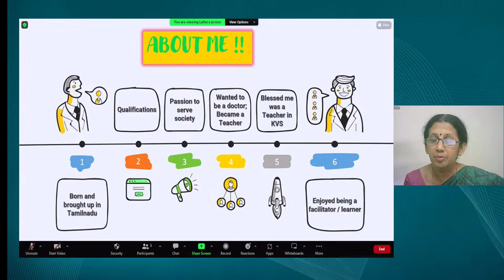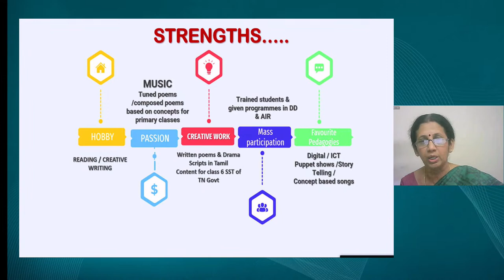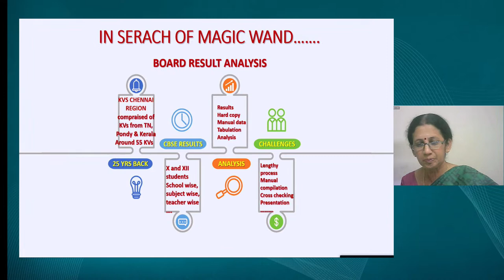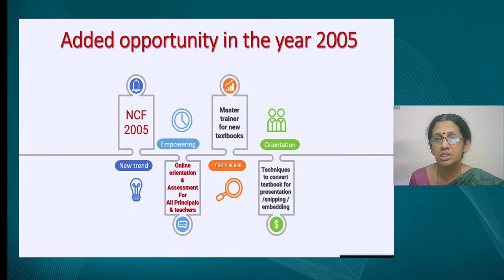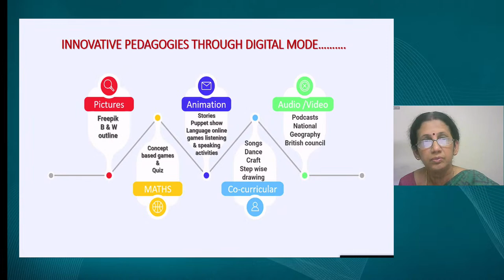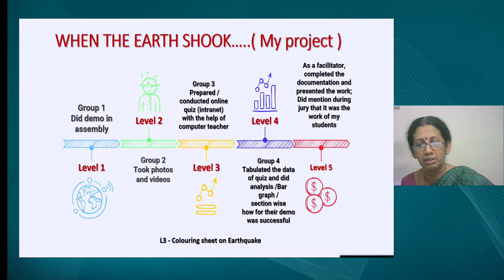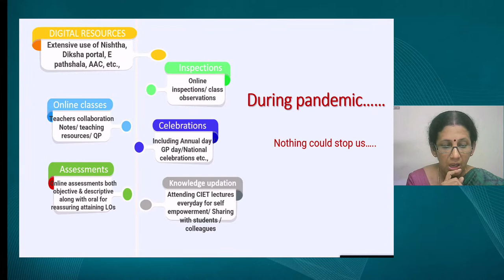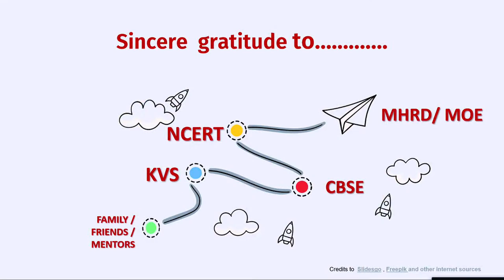Webinar : Journey of National ICT Awardee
Journey of National ICT Awardee

The webinars may be viewed on:
PM eVIDYA channels #6-12
DD Free Dish Channel
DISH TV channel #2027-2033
Jio TV mobile app